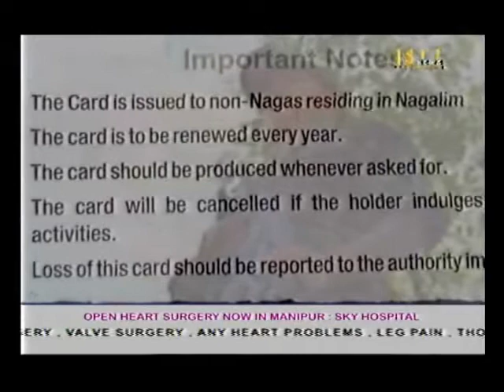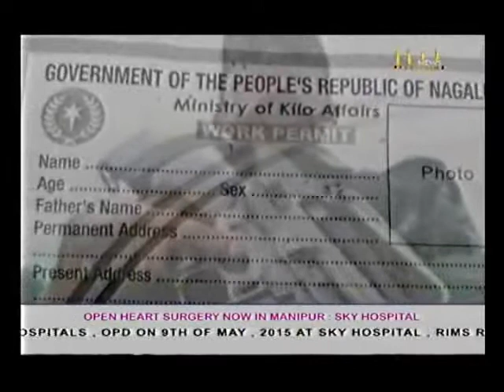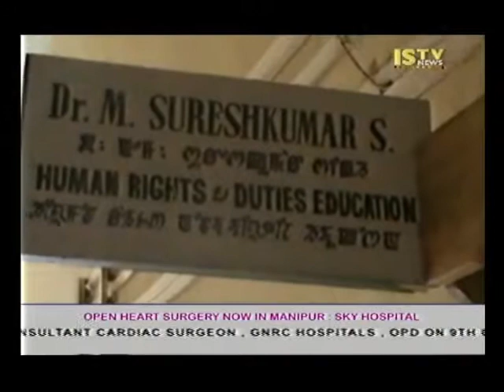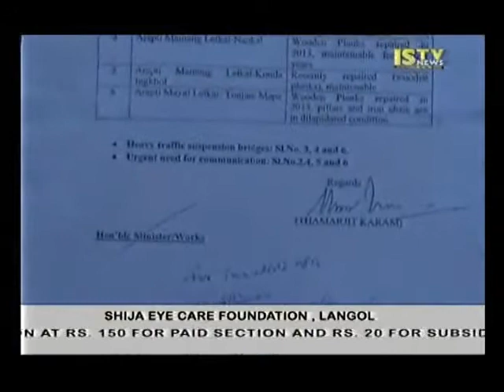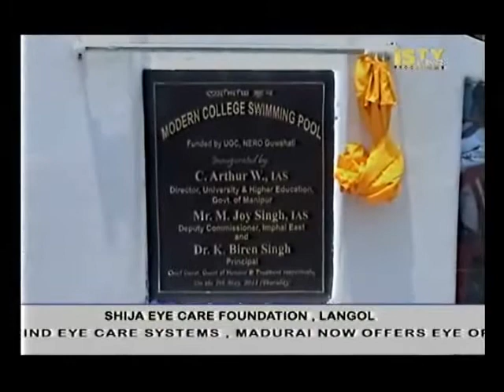7th May 2015 1 pm ISTV Manipuri News